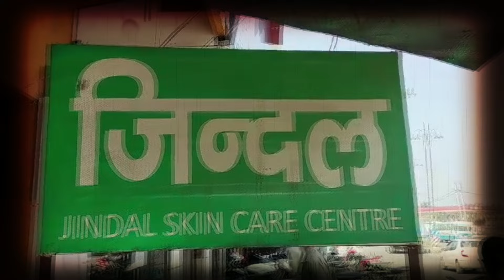जिंदल स्किन केयर सेंटर पर सीएम फ्लाइंग की टीम ने की रेड, ताला लगाकर किया सील, गुरुद्वारा मार्किट में